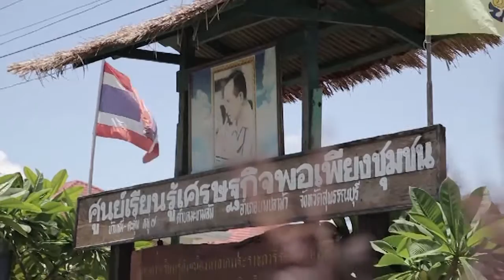ชุมชนเปลี่ยนโลก SS2 ตอนที่ 6 โครงการขยายผลศูนย์เรียนรู้เศรษฐกิจพอเพียง-จ.สุพรรณบุรี